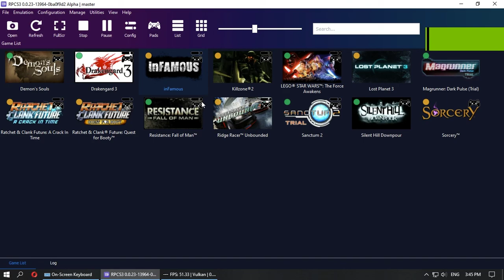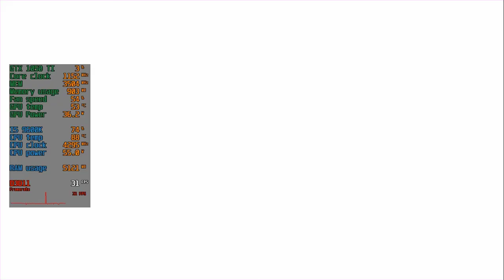Infamous PC Gameplay | RPCS3 Emulator | Playstation 3 | PC Performance Test + Settings 2022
rpcs3 games,
rpcs3 emulator,
littlebigplanet,
littlebigplanet 3,
rpcs3 lbp,
lbp rpcs3,
lbp2 rpcs3,
infamous rpcs3,
rpcs3 rdr,
rpcs3 2022,
rpcs3 latest 2022,
rpcs3 custom,

💻 Specs 💻
💻 Monitors - HCL